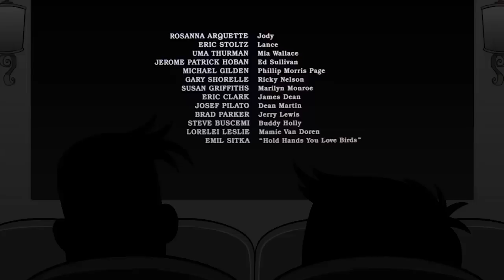O Hobbit - A Batalha dos Cinco Exércitos - Crítica | Pós-Créditos #11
Foi incrível visitar a Terra-Média novamente, mas foi mais doloroso ainda se despedir novamente. Se você já está com saudade ou se ainda está se preparando para dizer adeus,o Pós-Créditos dessa semana, com comentários rápidos e marotos sobre "O Hobbit - A Batalha dos Cinco Exércitos" pode te ajudar!

Curta, compartilhe por aí e não deixe de comentar!